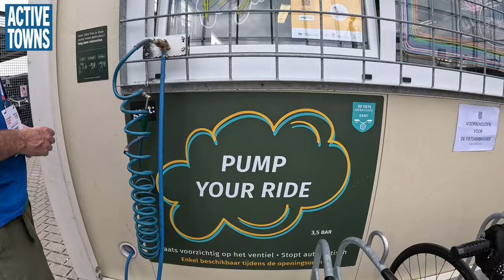GHENT: How to Create A Culture of Cycling - "Secrets" from the Cycling Embassy (Velo-City 2024 Tour)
In this episode, I'll take you along with me during this 2024 Velo-city Conference Technical Tour - Creating and Sustaining a Culture of Cycling in Ghent, presented by the Cycling Embassy of Ghent.
AUDIO ISSUE: At about 28 minutes in, there is a bit of challenging audio with both Thomas' and Jan's mics "turned on."  I apologize, this was totally an editing mistake on my part. I have fixed the audio for my Patrons but can't reload it here.

What you'll see and learn about:
- Bicycle parking garages and bike parking facilities management strategies citywide, including dealing with abandoned bikes. Even coordination with the transit authorities.
- A student bike rental program and, at a smaller level, specialty bike rentals (like cargo bikes, folding bikes, and even adaptive cycles/wheelchairs) to the general public
- Special events like the Velo-city bike parade, community rides
- Pop-up services like the mobile "oil and air" station featured in the thumbnail of this video
- Bicycle-oriented vending machines and bicycle point shops for repairs and services